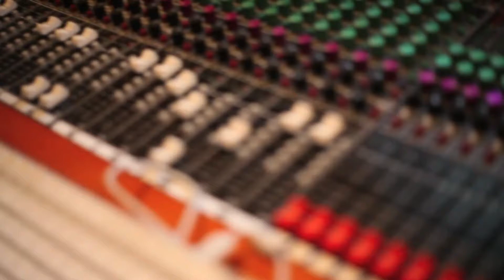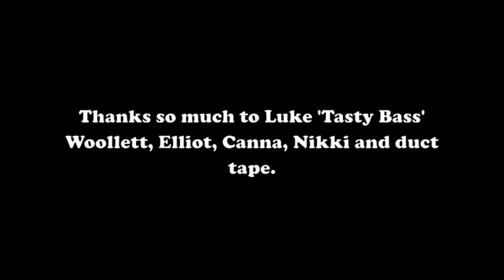Moski Jo's First Recording Session- Original Brisbane Indie Folk Music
A little sneaky peak of Moski Jo recording their first EP.
Thanks to Luke Woollett for recording us and Eliot and all the gang who came and helped out.
Recorded at QUT Kelvin Grove, this clip; filmed and edited by us :) cuz we not only good at music, but the others of stuff, like the salad: beetroot, egg, they all there.